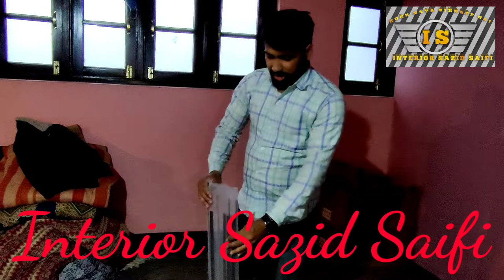Installing Concealed Door Straightener, hattich door straightner,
Installing Concealed Door Straightener, sliding doors straightener in Srinagar Kashmir

Hello
Friends & Family.
Here is Sazid Creator of Interior Sazid Saifi" interior design ke one video about
Dosto is video main maine apse share ki hai Kuch work ki video jisme maine apko iska design aur work ker ke dikhaya hai. Ye interior & furniture video apke lie bahut hi Khas hai. Ummeed kerta hun yeah interior video apko pasand ayegi.

Your Query:
sliding doors
sliding door
sliding door system
installing door straightener
concealed door straightener
hettichsliding door track
sliding,sliding door fittings
concealed straightener
ebco sliding door fittings
door straightener
sliding door hardware
hattich door straightner
interior sliding doors
wood sliding door installation
sliding door installation
hardware for sliding doors
how to install a soft closing sliding door
how to install a sliding door
easy stay cabinet door fitting